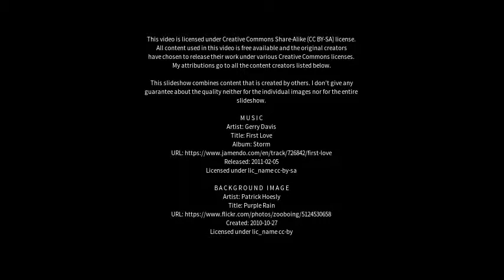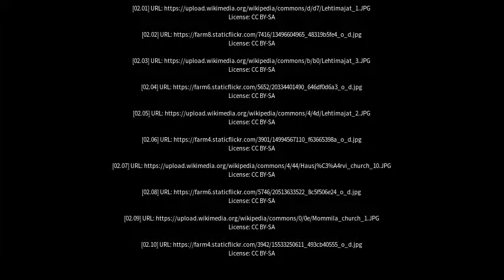Best places to visit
Best places to visit - Hausjärvi (Finland) Best places to visit - Slideshows from all over the world - City trips, nature pictures, etc.